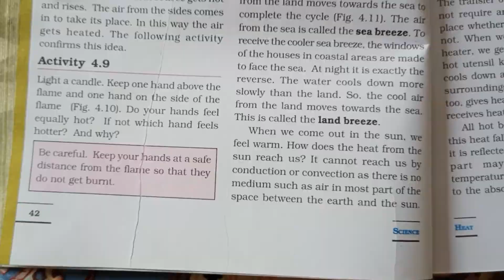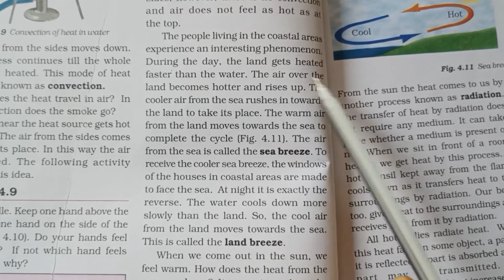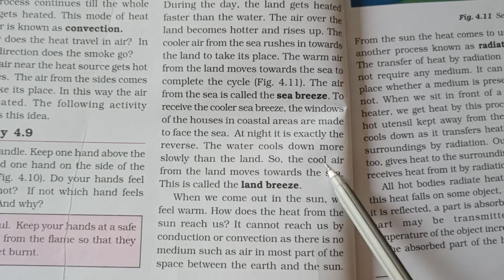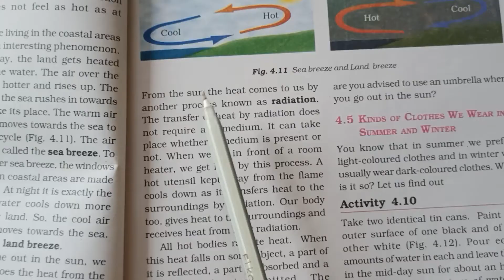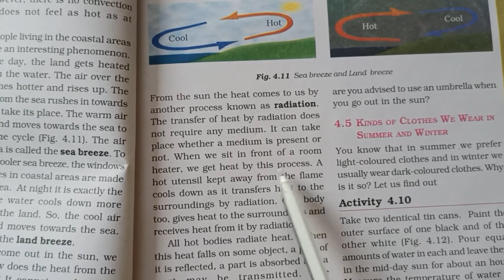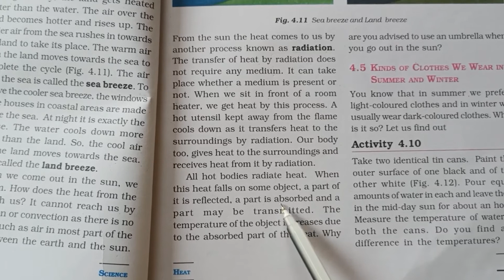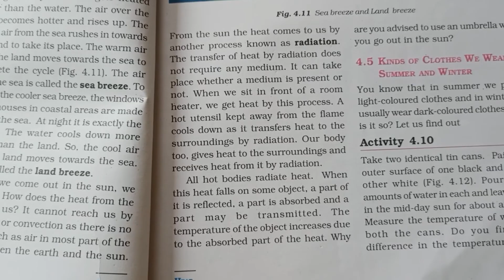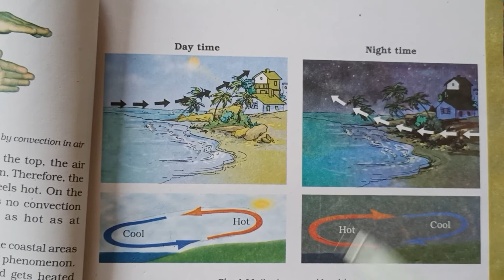Science Class-7 Ch-4 Heat Part-7(What is sea breeze & land breeze &radiation) word-word exp.in hindi